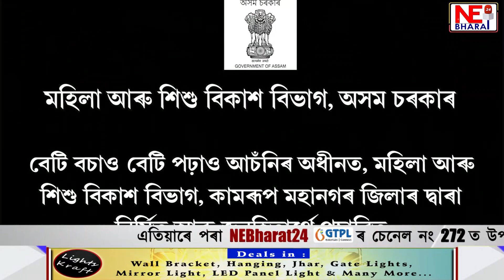ধিঙত ভয়ংকৰ পথ দূৰ্ঘটনা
ঘটনা সংঘটিত নগাঁও গড়কাপ্তানি পথৰ ৰাইডঙীয়াত